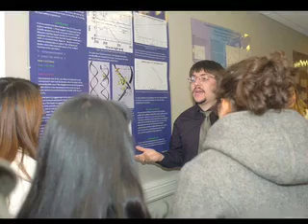So You Want to be a Crime Scene Investigator? The TCNJ Story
So you want to be a crime scene investigator?  In this podcast, Dr. Allison, the director of Forensic Chemistry at The College of New Jersey provides an overview of crime scene investigation as a career as well as the resources TCNJ has to offer those interested in this profession.